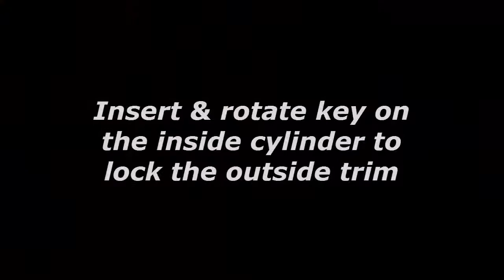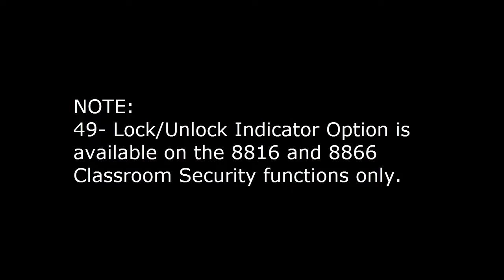SARGENT Classroom Security Exit Device with Lock/Unlock Indicator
The 49- function with Lock/Unlock Indicator for SARGENT exit devices allows users to see if a door is locked or unlocked.